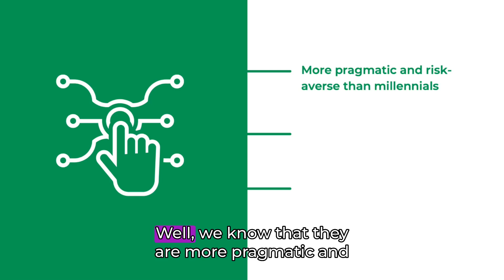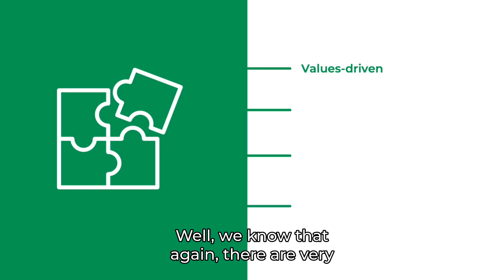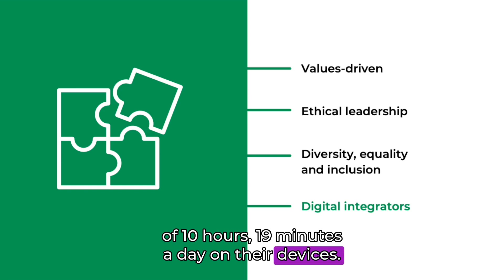An Introduction to Gen Z with Dr. Mary Collins | SocialTalent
Dive into the world of Generation Z with Dr. Mary Collins in this enlightening SocialTalent video, "An Introduction to Gen Z." As the youngest generation entering the workforce, born from the mid-1990s to 2010, Gen Z or 'Centennials' are distinctly different from their predecessors, including Millennials. Dr. Collins explores the unique characteristics that define this generation, emphasizing their pragmatic and risk-averse nature shaped by growing up in a time of global unrest and digital innovation.

This session delves into how Gen Z’s upbringing in an era of global terrorism and technological advances has influenced their values and behaviors. Known as the true digital natives, this generation has integrated technology seamlessly into their lives, with toddlers as young as two or three intuitively using digital devices. Dr. Collins discusses how this comfort with digital technology permeates their social interactions, learning, and professional engagement.

In the workplace, Gen Z is shaping a new cultural paradigm. They prioritize ethical leadership and highly value diversity, equality, and inclusion. Freedom of expression regarding sexuality and identity is more pronounced with Gen Z, reflecting their desire for authenticity and acceptance in professional environments. Dr. Collins also highlights the expected career mobility of Gen Z, with predictions suggesting they might change jobs up to 17 times throughout their careers.

Understanding Gen Z is crucial for organizations aiming to attract, engage, and retain young talent. This video provides valuable insights into how workplaces can adapt to meet the expectations and needs of this emerging generation. By embracing and respecting their digital inclination and commitment to personal values, companies can create conducive environments that leverage Gen Z's unique skills and perspectives.

Watch "An Introduction to Gen Z with Dr. Mary Collins" now to gain a deeper understanding of the next generation's impact on the workplace and learn strategies to integrate them effectively into your team.

Explore SocialTalent!